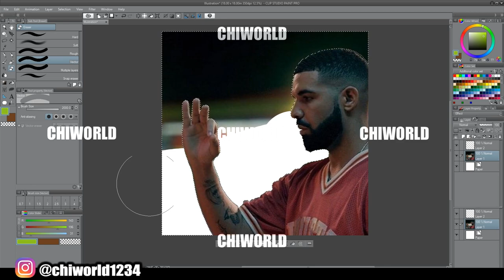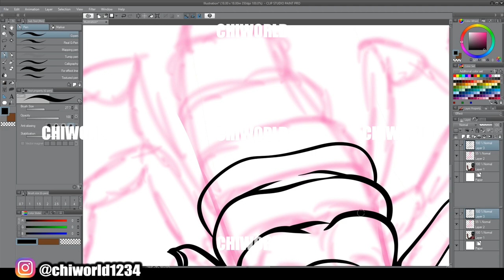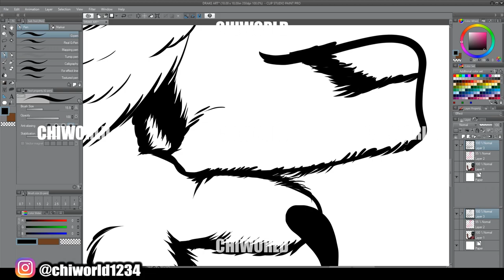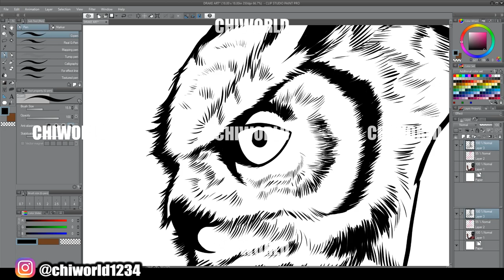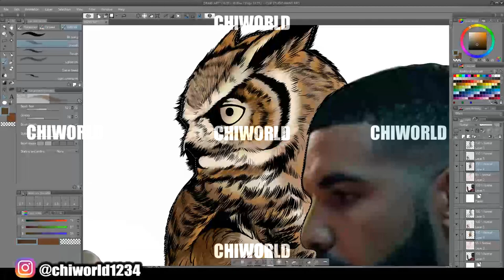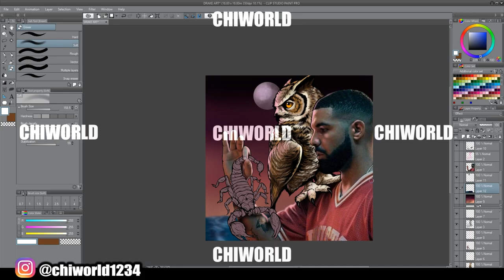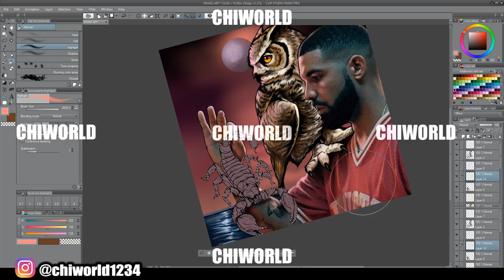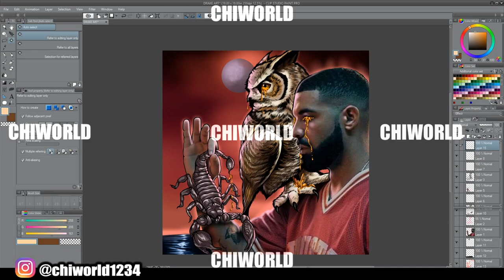DRAKE DIGITAL SPEEDART